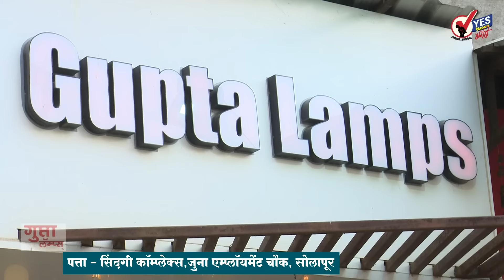सोलापुरातील पार्क चौपाटी येथे अतिक्रमण विभागाकडून कारवाई